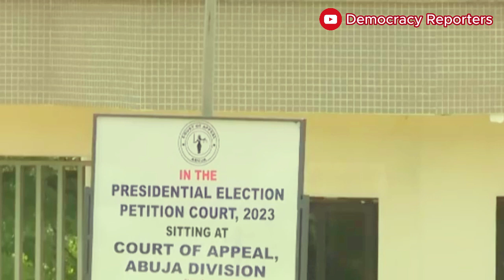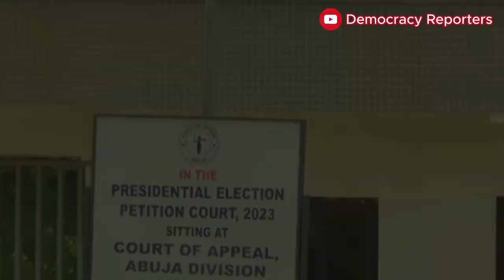APC, LP & PDP Council Final Address, Report Filing, Election Re-run and Trivia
Today, all parties convened in court for the adoption of addresses. Atiku and the PDP took the lead in the morning session, while Peter Obi and the Labour Party started their proceedings at 2 pm. Let's begin with the morning proceedings, where Atiku's counsel firmly presented his case, leading to a heated exchange with the presiding judge. During the interaction, the judge dropped hints about the possible outcome of one of the grounds for Tinubu's disqualification. We will delve into that shortly.
The presiding Judge, Honorable Justice Tsammani, addressed Atiku's council with a question regarding the filing of a reply. The judge pointed out that as a petitioner, they were not entitled to file a reply, but rather only a final address on their case. Atiku's counsel defended their actions, explaining that the court had previously allowed them to file the reply on July 5th. However, the judge disagreed, expressing concerns about the multiple final addresses filed by the counsel for different respondents. The judge suggested that Atiku's counsel should have filed a single written address addressing all the respondents.

Atikus Council argued that since the respondents filed on different days and different issues, they needed to address them separately. The counsel pointed out that each respondent presented their case from different angles, justifying their decision to respond to each separately. Despite the objections, the presiding judge insisted on a unified approach.

Justice Bolaji intervened, expressing surprise at the filing of three separate replies by the plaintiff in response to the defendant's replies. Atiku's counsel clarified that they deliberately responded to each respondent individually, as they felt it necessary to address the unique arguments made by each party. After some back-and-forth, the presiding judge allowed Atiku's counsel to retain three of the replies, removing only the letter submitted.

The judges were concerned about the sensitivity of the case, given its high profile and significant public interest. They understood that the outcome could generate widespread attention and discussion, especially on social media. While they wanted to uphold the rules and ensure a fair trial, they also sought to manage the workload resulting from the massive evidence submitted by the petitioners.

In the end, the court accepted the replies from Atiku's counsel, and the proceedings continued with the case remaining critical and drawing attention from millions of Nigerians eager to know the outcome of the presidential election petition tribunal. It was apparent that the judges were striving to maintain a balanced approach and avoid any unnecessary complications that might arise during the trial.

On the respondent side, Tinubu's counsel made impassioned closing remarks, appealing to the court. "My lord, citizenship by birth cannot be disqualified. The matter of Guinean passports should not even be considered. Regarding the university certificate, there is no documentary or oral testimony from Chicago State University disclaiming the second respondent's certificate. Therefore, we urge you to dismiss this petition, as it lacks jurisdiction and factual basis." He went on to assert that there was no way PDP could win, as they failed to present any figures or numbers supporting their claim, and their witnesses could not state their polling unit scores. The counsel suggested an outright dismissal of the case, emphasizing that there is no precedent for presidential election cancellation.

Now, it was Atiku's counsel's turn to address the court. He responded to his learned colleague's remarks, stating, "My lord, my learned colleague argues that criminal offenses are subject to time limitations and the constitution forgives crimes. However, I must assert that time does not run against crime." The courtroom echoed with agreement, prompting the presiding judge to intervene and urge the counsel not to mislead the public, emphasizing the constitutional provisions for the duration a crime can stand.

Undeterred, Atiku's counsel continued, "My Lord, at least he admitted that the second respondent committed a crime. While there may be forgiveness in the constitution, we must not forget that there are also punishments for sins." His statement was met with serious clapping and approval from the audience. The judge made a light-hearted remark about Christians forgiving, comparing the counsel to Jesus, which drew laughter from the courtroom.

Atiku's counsel pressed on, addressing the issue of the precedent for annuling a presidential election. Tinubu's counsel objected to the use of the word "annul," leading to a tense moment. Despite the interruption, Atiku's counsel asserted, "That precedent they claim has never happened can be created today & applied in this case. Today, let the precedent be set, and heaven will not fall." He concluded his address to the courtroom's applause, leaving a powerful impression.